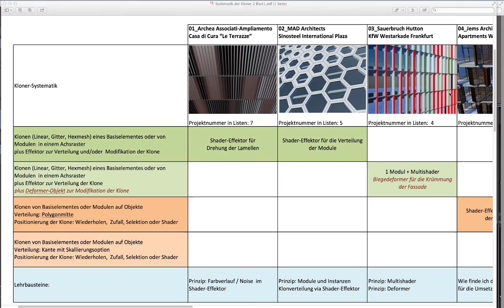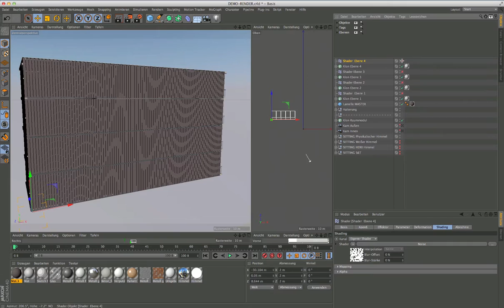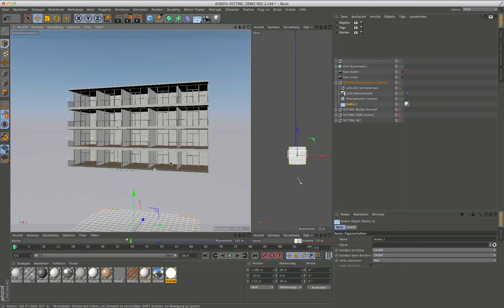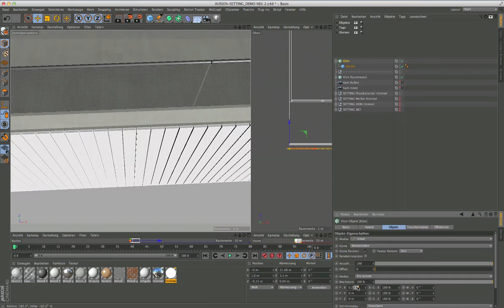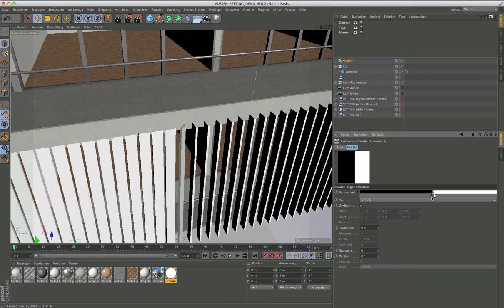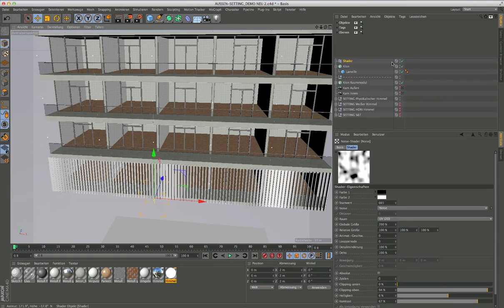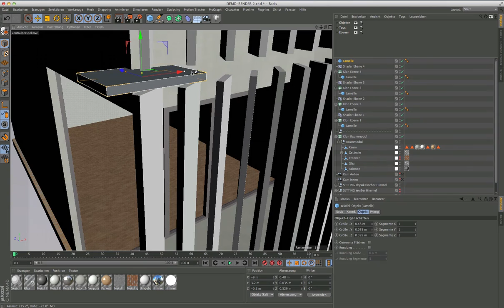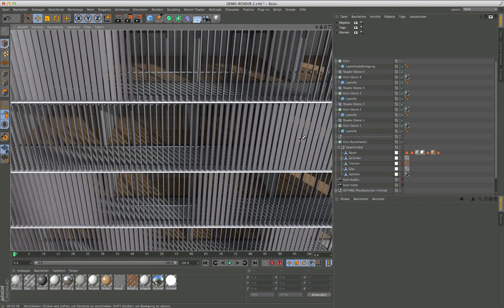C4D TUTORIAL PROJEKT 01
Archea Associati-Ampliamento Casa di Cura “Le Terrazze”